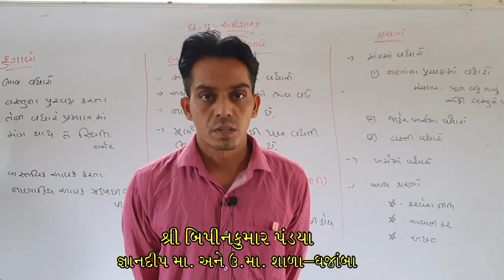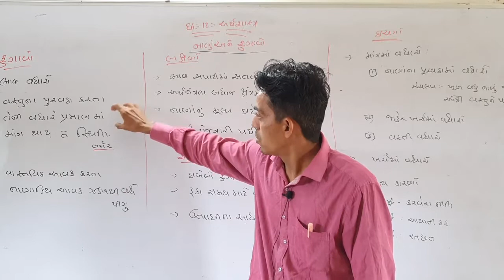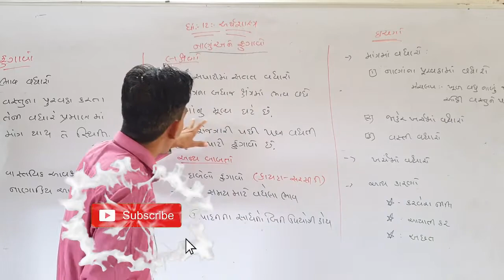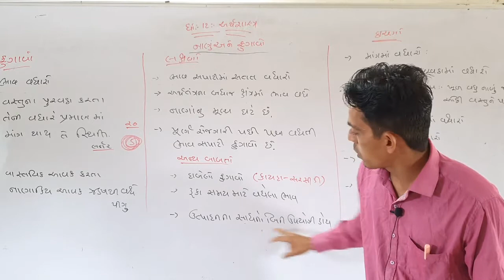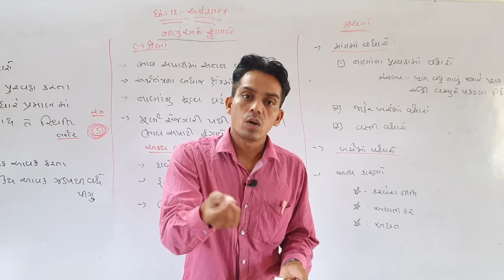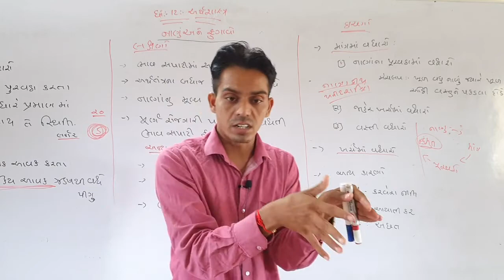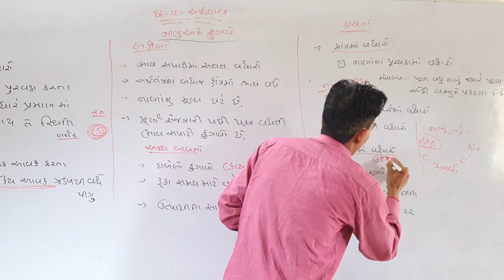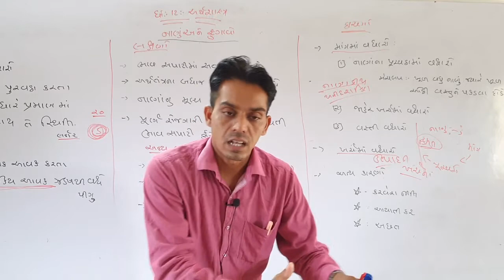ધોરણ—૧૨ Economics, પ્રકરણ 3 , ભાગ 03